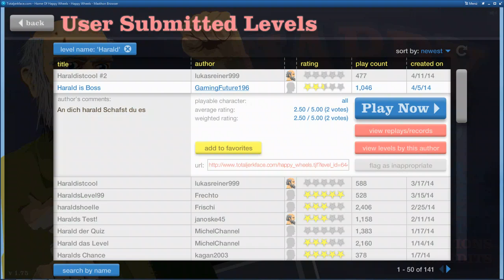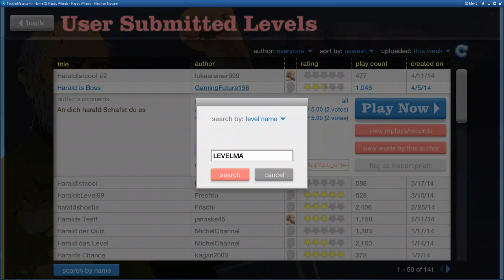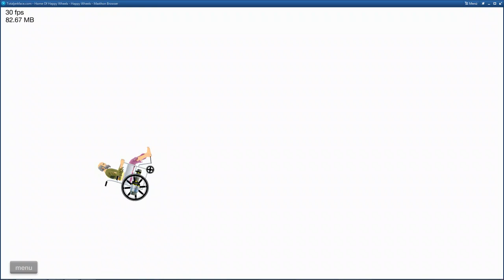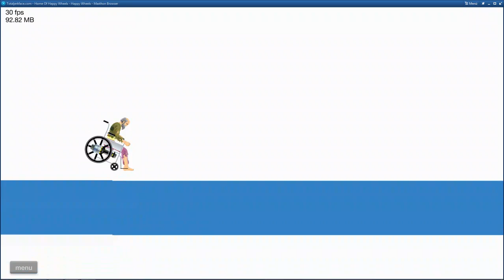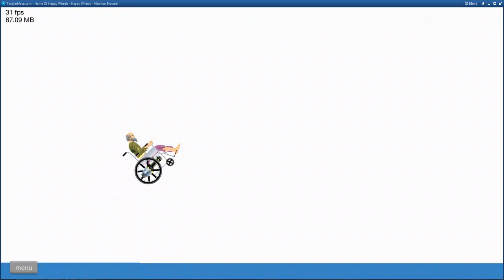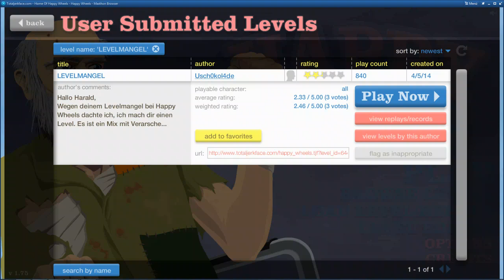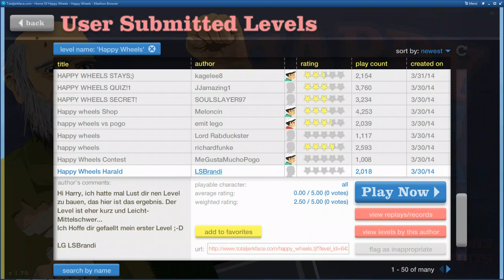Let's play Happy Wheels #60 - V.E.R.A.R.S.C.H.E.